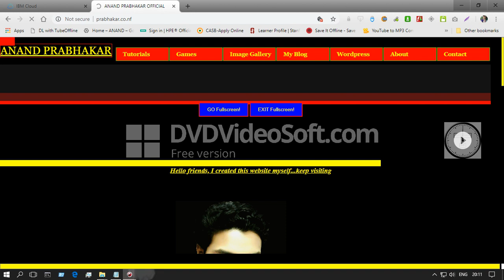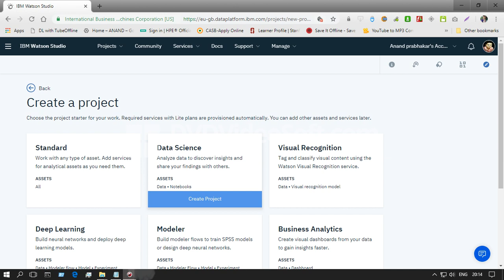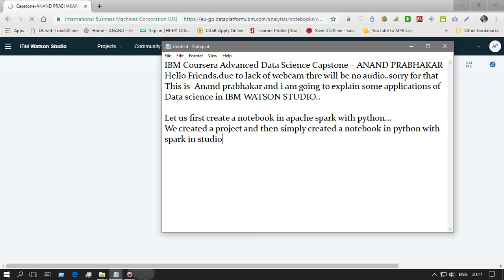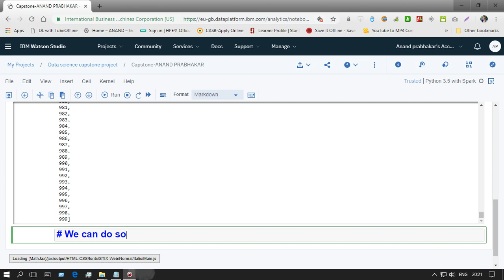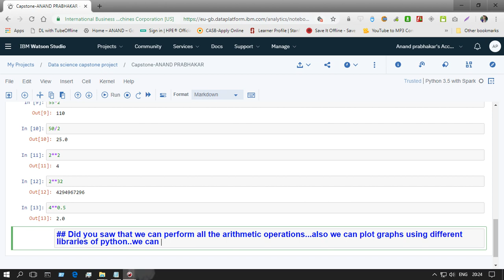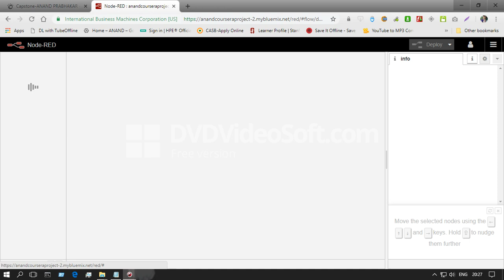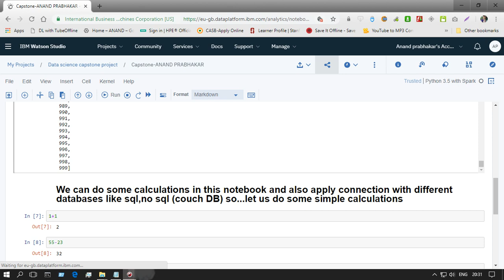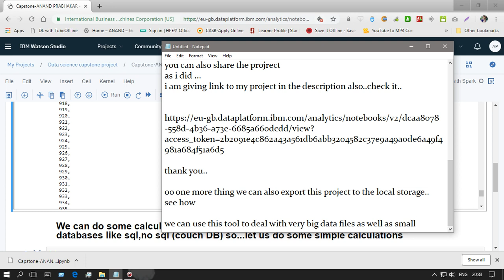IBM Coursera Advanced Data Science Capstone – ANAND PRABHAKAR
please leave feedback if you liked this video on watson studio project..